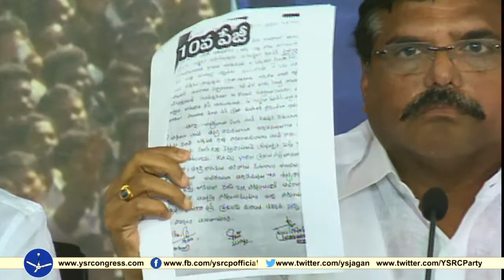YSRCP Leader Botsa FIres on Chandrababu over Murder Attemp on ys jagan